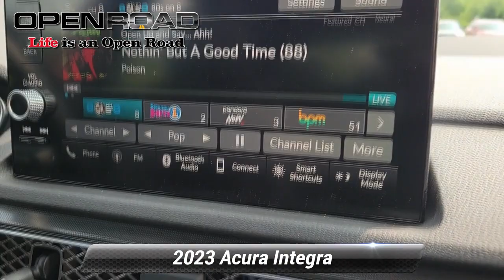Certified 2023 Acura Integra w/A-Spec Tech Package, East Brunswick, NJ L47020